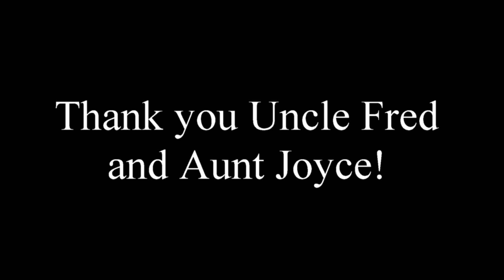Meet Ziggy!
Spent the day up at my Uncle and Aunt's house in central Florida. Finley got to meet some awesome new friends!

Starting to record more content and working on getting more videos up each week.